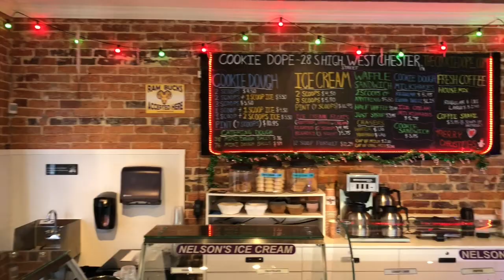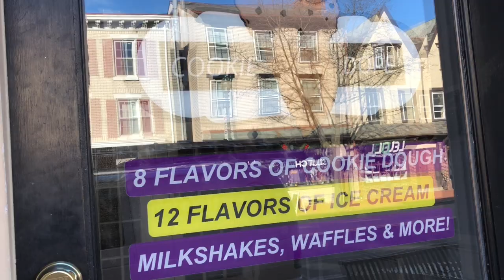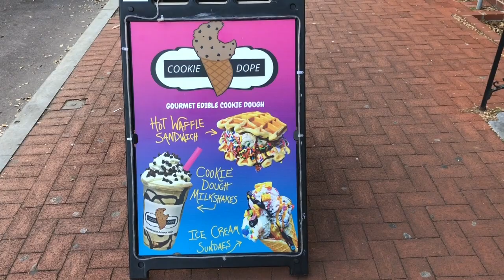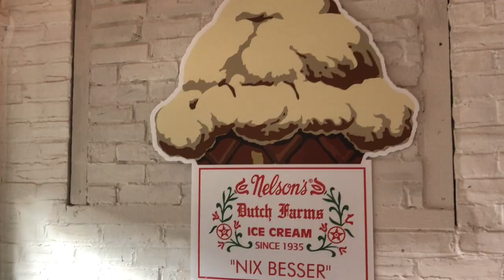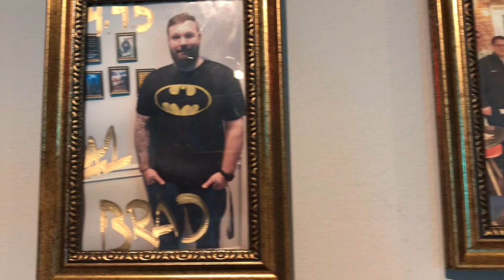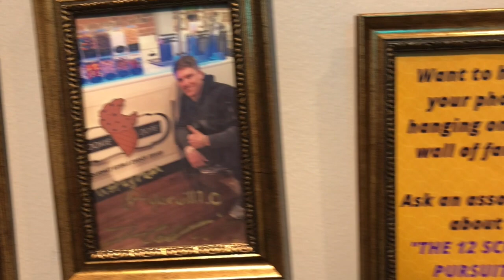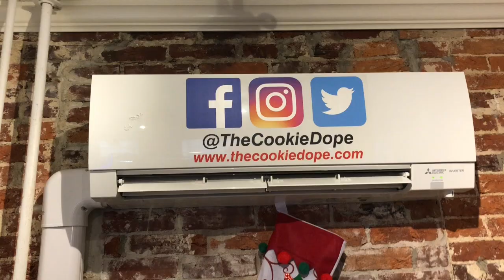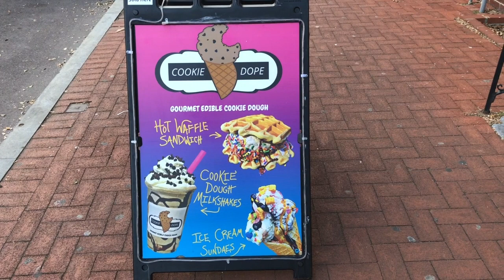A Cookie Dough & Ice Cream Eating Challenge at Cookie Dope in West Chester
Ready for a cookie dough and ice.cream eating challenge? I check out Cookie Dope, a dessert shop in West Chester that not only specializes in edible cookie dough, but is creating some fun and tasty desserts.

📲 With over 20 years of experience in banking, financial advising, lending, and real estate I provide my clients with a high level of trusted advice and insights not found with most real estate agents.

I’m driven to provide a better real estate experience through trusted advice, concierge service, and exceptional results.

If you need trusted advice for your next real estate decision, I’d be happy to help: